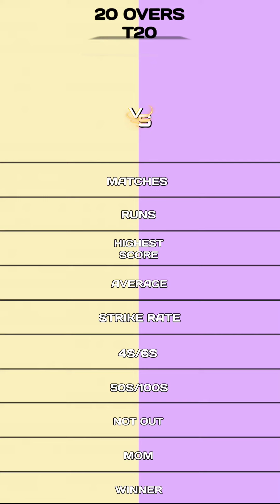Kane Williamson vs Mohammad Rizwan t20 batting comparison